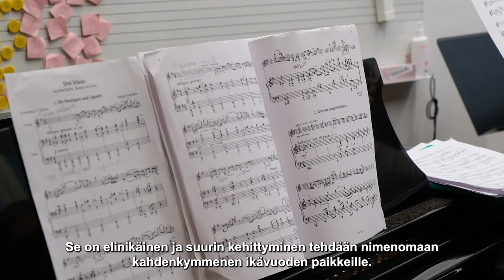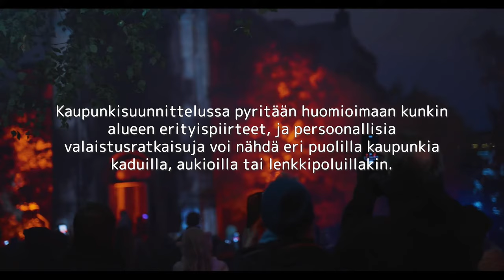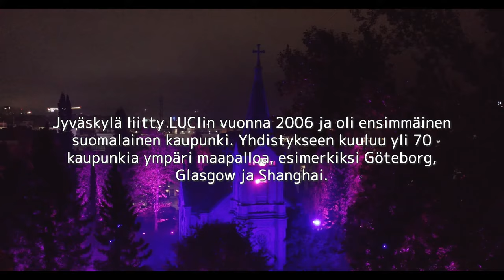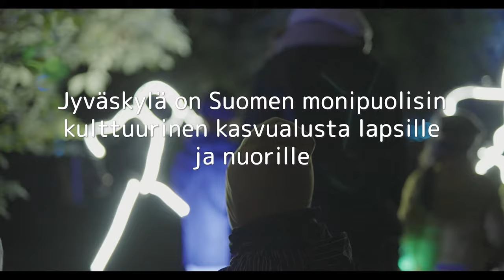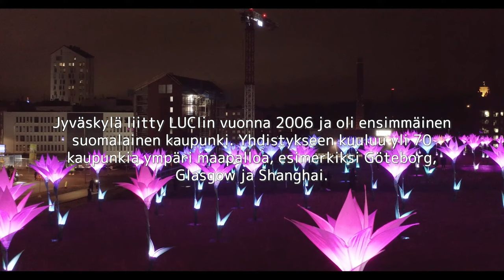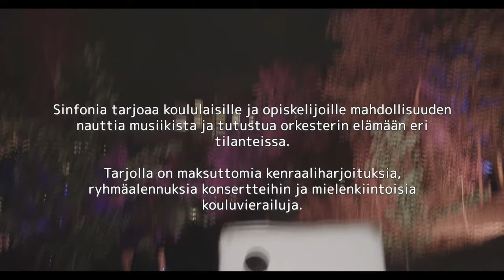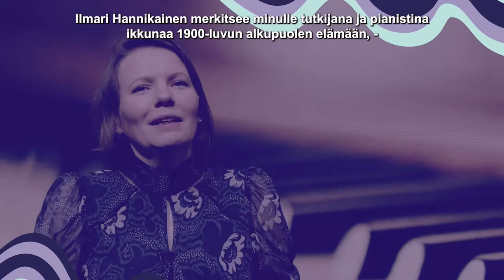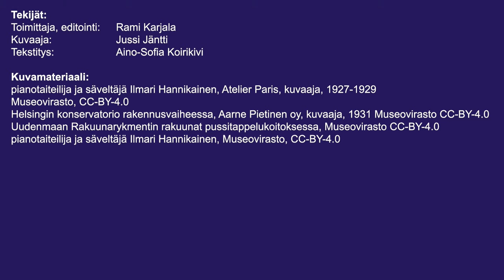Ilmari Hannikainen Piano Chamber Music Competition 2023 | Intl. Category Finale (3rd Round), Day 1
Ilmari Hannikainen -pianokamarimusiikkikilpailu 2023, kansainvälinen sarja, finaali (3. erä), päivä 1

Striimaus: Gradia media-ala, audiovisuaalinen viestintä
Streaming by students of Gradia Media and Visual Expression

Start 00:00

Word of welcome by Eino Leisimo, Director of education, culture and sports in Jyväskylä 17:16

PADDINGTON TRIO 20:30
Ludwig van Beethoven: Concerto for Violin, Cello and Piano in C Major, Op. 56
I Allegro
II Largo
III Rondo alla polacca
IV Ronde

INTERMISSION

KAMARIMUSIIKKI JA MUUSIKKOUDEN RAKENTUMINEN (Ilkka Kauppi, Eeva Oksala, Sirpa Berg, Jarmo Kivelä, Helvi Kangas)
Mitä on kamarimusiikki? 1:00:54
Mitkä asiat vaikuttavat muusikkouden rakentumiseen? 1:03:21
Miten kamarimusiikki kehittää muusikon ammatillista identiteettiä? 1:04:17
Mikä merkitys pianokamarimusiikkikilpailulla on Jyväskylälle, oppilaitoksille ja kilpailijoille? 1:05:02
Miten Ilmari Hannikainen -pianokamarimusiikkikilpailu on organisoitu? 1:06:33

The City of Jyväskylä 1:08:07

Tutkimuksen kohteena Ilmari Hannikainen 1:15:19

FIONY DUO 1:25:21
Bohuslav Martinu: Concerto for Violin, Piano and Orchestra, H.342
I Poco allegro
II Adagio
III Allegro

IHOR SEDIUK & OLEH KOPELIUK 1:58:51
Francis Poulenc: Concerto for Two Pianos and Orchestra in D minor